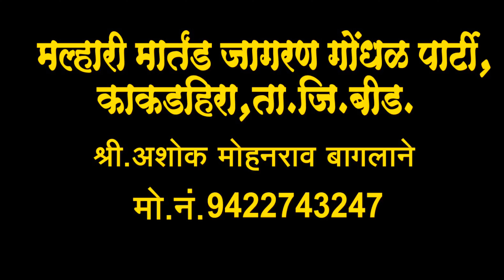जाग्यावरती खेळ ग बाई तू जाग्यावरती खेळ | jagyavarti Khel bhai tu jagyavarti Khel | Ashok baglane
लांडग्या मोहर शेळ्या मेंढ्यांची वळवळ | जाग्यावरती खेळ ग बाई तू जागेवरती खेळ अशोक बागलाने यांच्या आवाजामध्ये अतिसुंदर चडाच गाणं झालेला आहे | आवडल्यास सबस्क्राईब करा बेल आयकॉनला क्लिक करा |

malhari martand Jagran Gondal party kakar Hira |  taluka jila Beed Jagran Gondal karykram Sathi booking number of mo no 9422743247

लांडग्या मोहर शेळ्या मेंढ्याची वळवळ
जाग्यावरती खेळत बाई तू जागेवरती खेळ
सडाच गाणं अशोक बागलाने
मल्हारी मार्तंड जागरण गोंधळ पार्टी काकडे तालुका जिल्हा बीड
जागरण गोंधळ
अशोक बागलाने